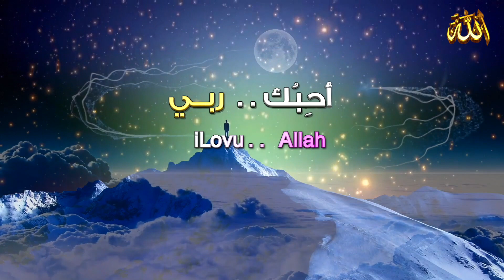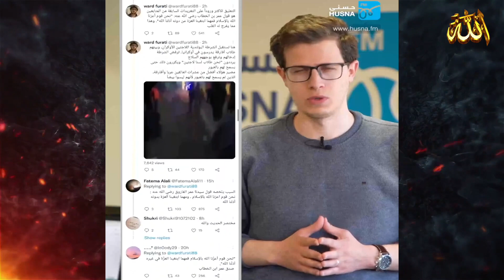تصريحات خطيرة في الإعلام الغربي / كشفت للمسلمين ( وجه أوروبا العنصري المسيحي )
مراسلة قناة NBC الأمريكية: "هؤلاء ليسوا لاجئين من سوريا، هؤلاء من أوكرانيا ( إنهم مسيحيون، إنهم بيض) @iLovuAllah1
👈ملاحظة إخواني : وضع الإعجاب للفيديو (👍) وكتابة التعليق ، يساعد على انتشاره🌸 وظهوره للناس بشكل أكثر .
ـ آيات الله جل جلاله -%D8%A2%D9%8A%D8%A7%D8%AA-%D8%A7%D9%84%D9%84%D9%87-%D8%AC%D9%84-%D8%AC%D9%84%D8%A7%D9%84%D9%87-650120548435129/

يوم القيامة ، ياأجوج ومأجوج ، علامات الساعة ، ظهور المهدي ، نزول عيسى ، الدجال ، أشراط الساعة أحاديث آخر الزمان ، الحرب العالمية الثالثة ، كأس العالم ، الإعلام الغربي ، إزدواجية المعاير
الشيخ راتب النابلسي ، محاظرات ، فتن  ، أحاديث ، نهاية العالم ، أحداث ، القبر، حرب روسيا ، أوكرانيا ، أوروبا ، لاجئين، أخبار ، كوارث ،معركة ،  بوتين ، الصين ، حقوق الإنسان ، العنصرية